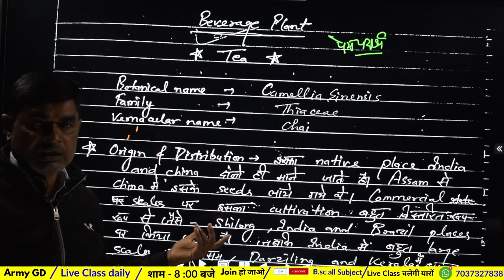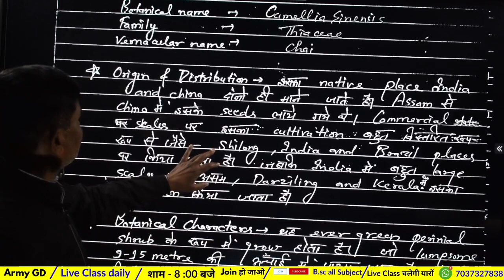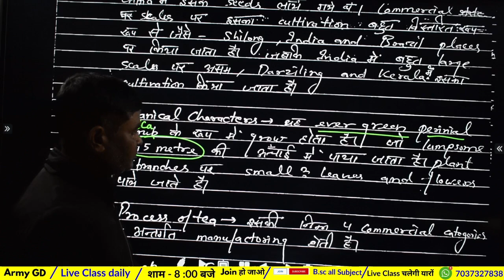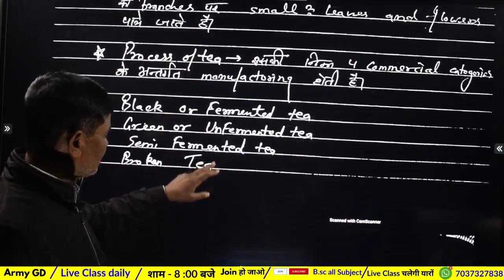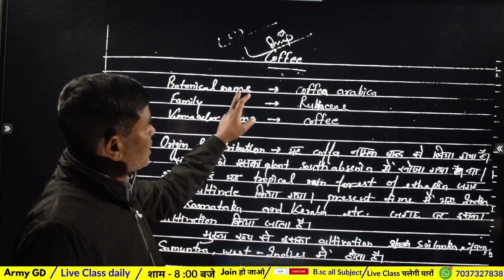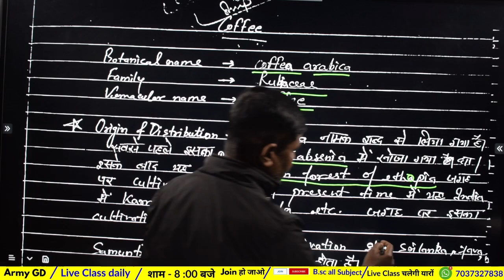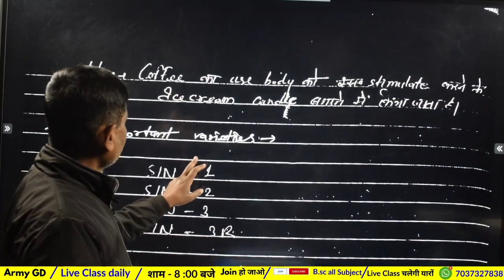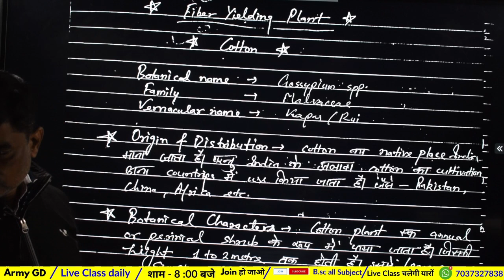Beverage pant, पेय पौधे, चाय, Tea, Coffee, Bsc 3rd year Botany 1st paper, Paper hacker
,👉 important question 👈